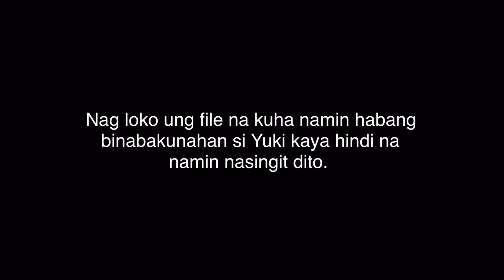BAGONG KASAMA SA BAGONG BAHAY (MONTHSARY CELEBRATION)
SEND ME SOMETHING:
B2 LOT 11 SEC 1 BELMONT HILLS SUBDIVISION, PASONG KAWAYAN 2 GENERAL TRIAS, CAVITE